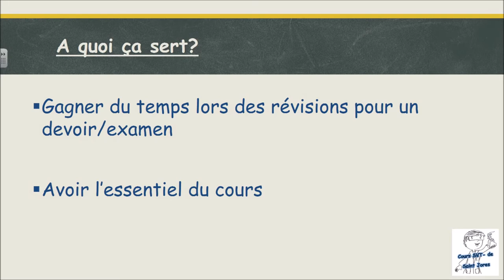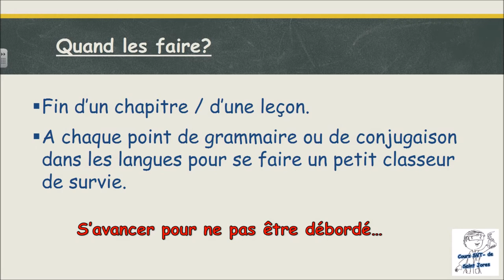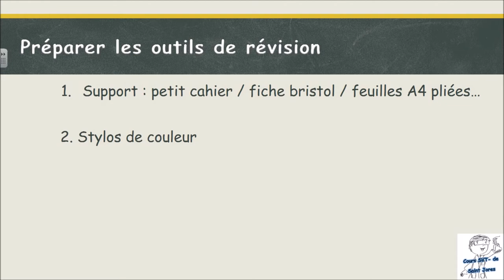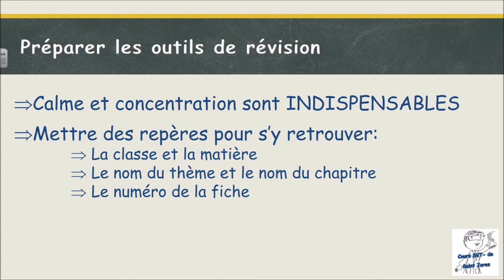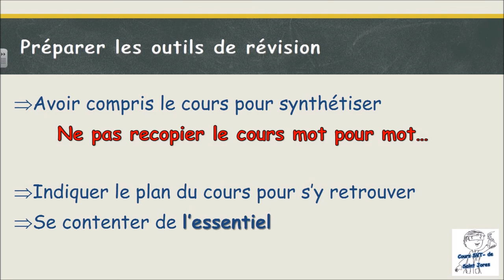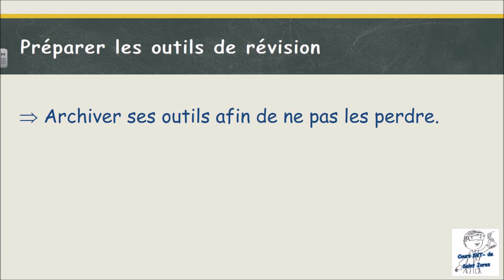Méthodologie_ Outils de révision (théorie)